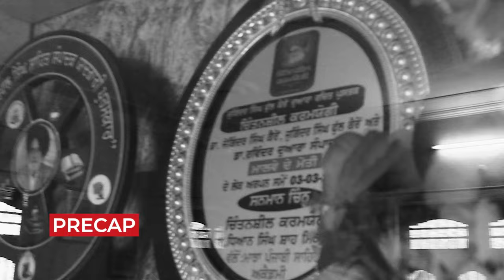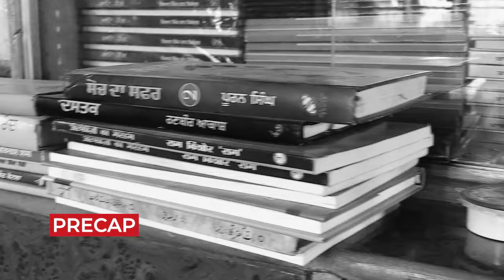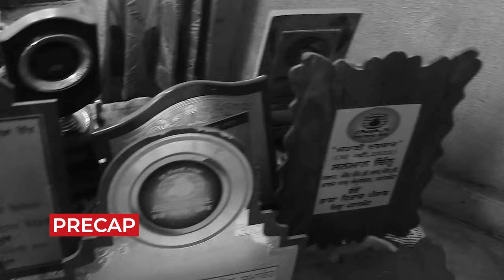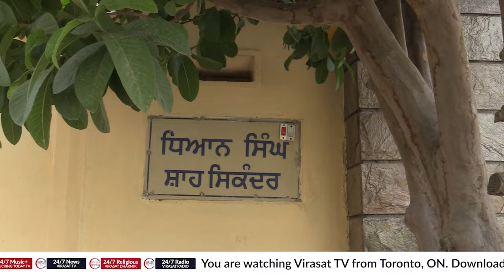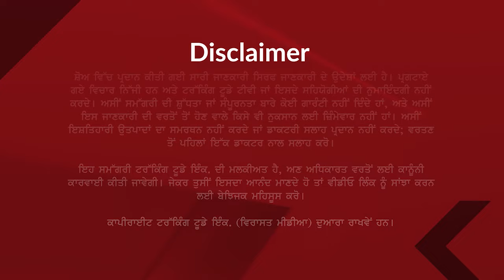Punjab 1947 | ਅਸੀਂ ਭਾਸ਼ਾ ਨੂੰ ਧਰਮਾਂ ਨਾਲ ਬੰਨਣ ਦਾ ਅਪਰਾਧ ਕੀਤੈ: ਧਿਆਨ ਸਿੰਘ ਸ਼ਾਹ ਸਿਕੰਦਰ | Guftgu: Ikwak Singh